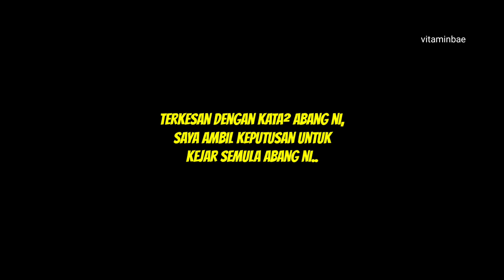"Anakku TUNGGU aku balik, baru kami MAKAN.."